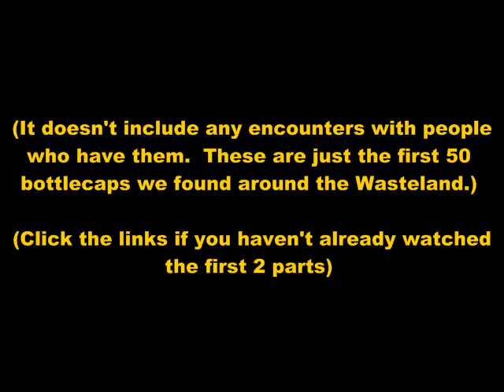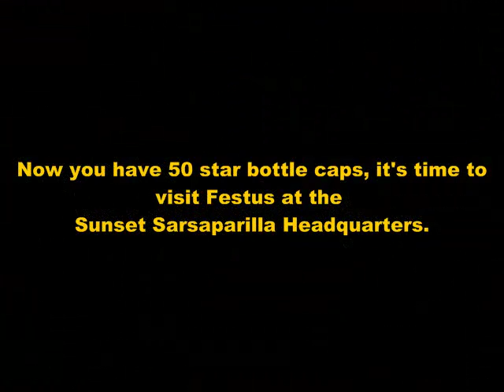Fallout New Vegas: Sunset Sarsaparilla Star Bottle Cap Locations (part 3 of 3)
Where to find 50 star bottle caps and what to do when you have them.